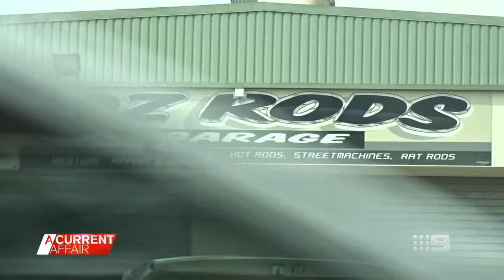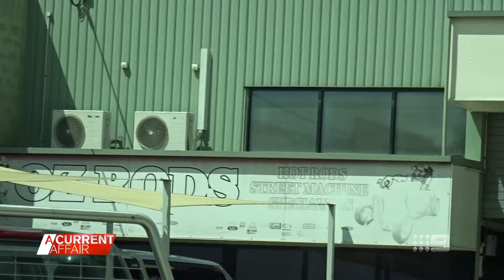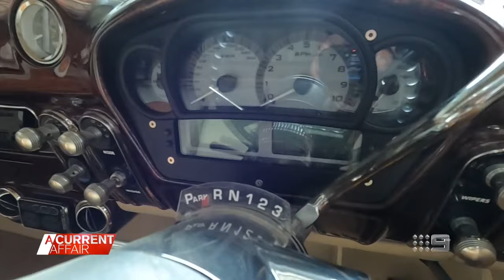Dream car ruled "dangerously inadequate" after $400k restoration | A Current Affair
| Lifelong Ford lover Mick Lear has had his dream car ruled "dangerously inadequate" after paying over $400,000 for a mechanical restoration. (Broadcast March 11, 2023)